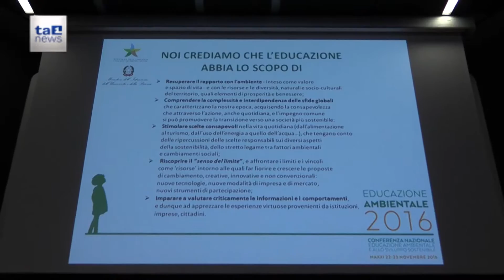20 MILIONI PER L'EDUCAZIONE AMBIENTALE